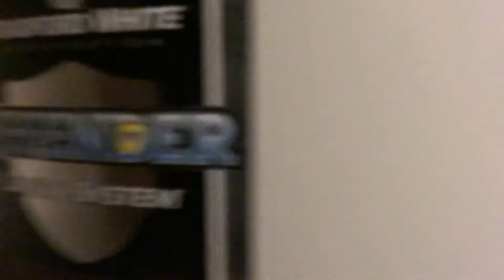Bradford white water heater part 2